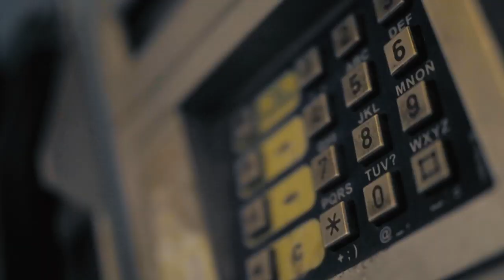BMX IN THE DEAD OF NIGHT - FERNANDO LACZKO - THE NIGHT SHIFT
New drop courtesy of Fernando Laczko and Monster Energy.

"BMX Street riding in the streets is illegal and and if we add that people do not understand why we ride there, security guards, police officers, children and the number of people on the streets during daylight hours ... make it impossible to be illegal as well. That's why we have decided to make the video totally filmed at night." —Fernando Marmolejo